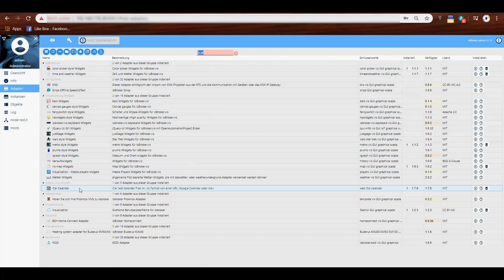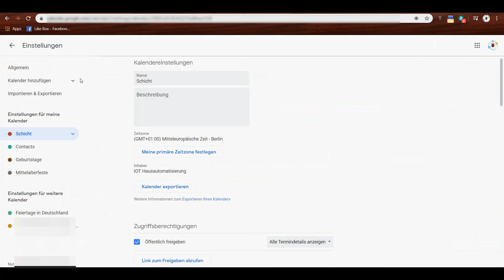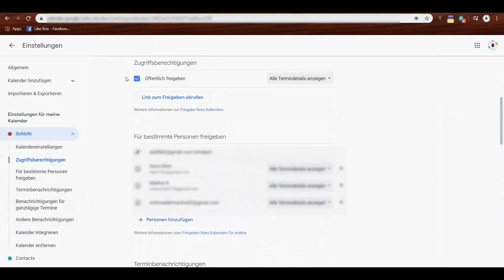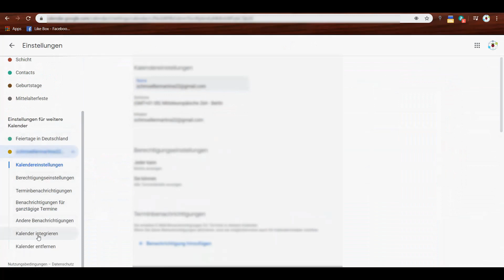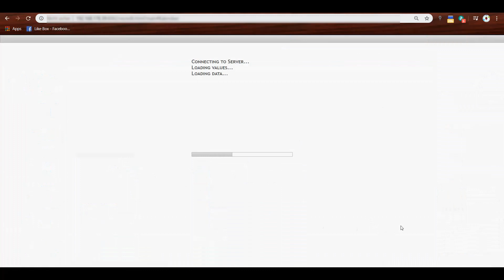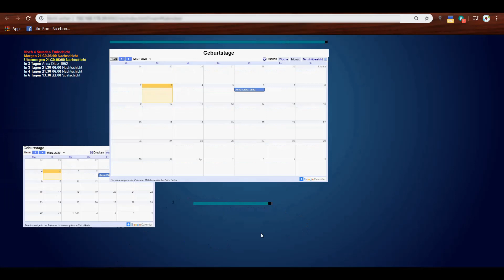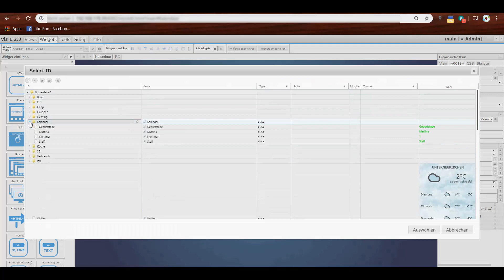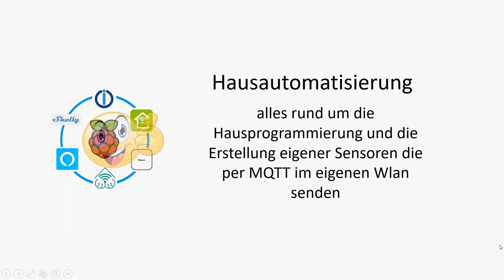Google Kalender in ioBroker visualisieren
In diesem Video seht Ihr wie man den Google- Kalender auf zwei verschiedene Arten einbinden kann.
Ich erkläre Vor und Nachteile des jeweiligen Kalenders.
Beide Varianten sind beliebig erweiterbar.